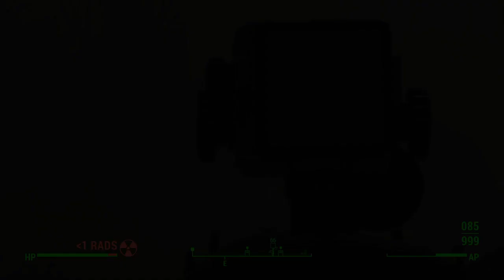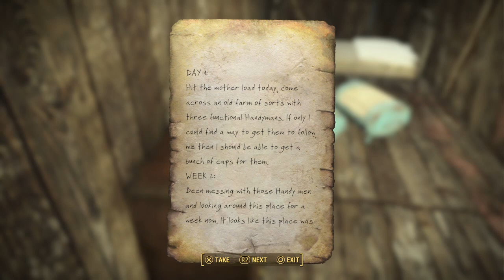Fallout 4 Testing New Mods Makeshift Homes and Brahmin Milk in the Commonwealth Key find PS4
Hey all,
Welcome testing here again a new mod and had fun with Gruvs Games and Codsworth in the live chat thx for the help and fun threw the livestream always a blast.

And more Importent then anything have Fun. :-)